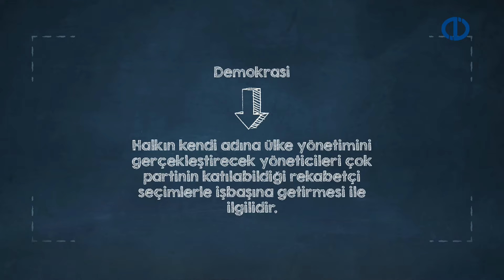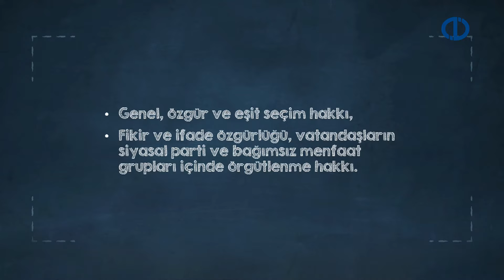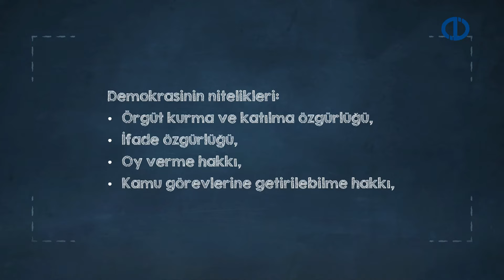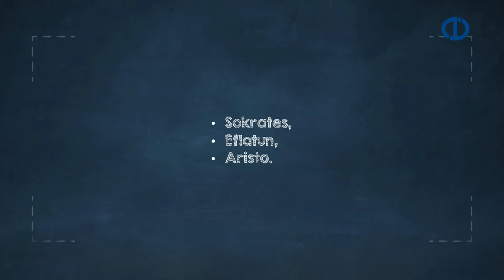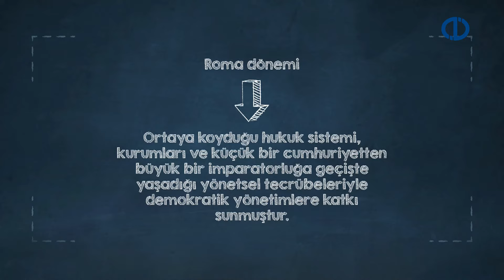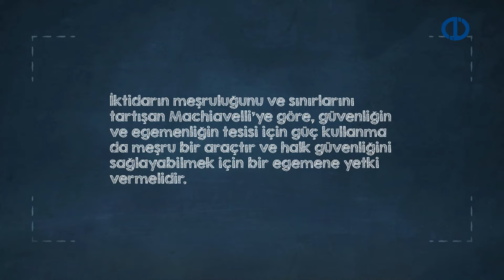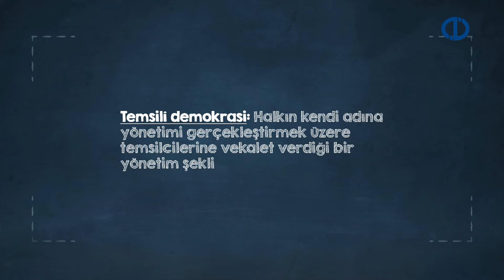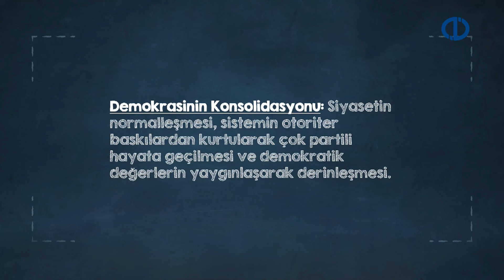SİYASET BİLİMİ- Ünite 5 - Konu Anlatımı 1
Demokrasi kavramını tanımlayabilecek,
Demokrasinin temel niteliklerini açıklayabilecek,
Tarihsel olarak demokrasi kuramının gelişimini açıklayabilecek,
Farklı demokrasi çeşitlerini ayırt edebilecek, çoğunlukçu ve uzlaşmacı demokrasi modellerini karşılaştırabilecek,
Yirmi birinci yüzyılda demokrasiye geçiş hareketlerini açıklayabilecek
bilgi ve becerilere sahip olacaksınız